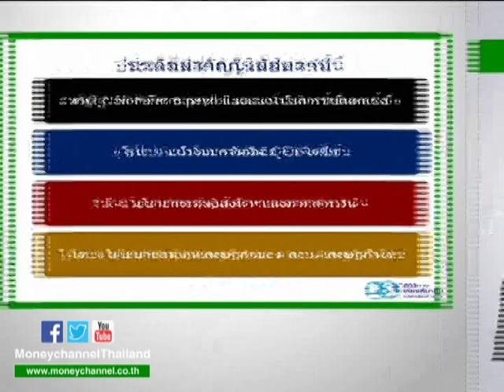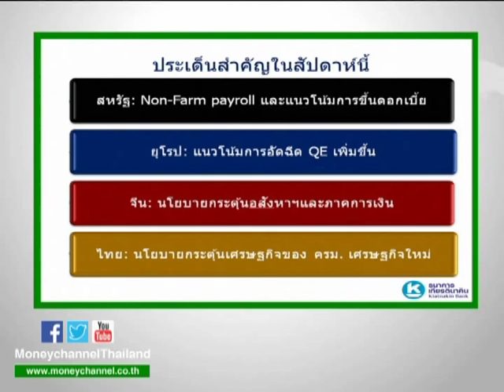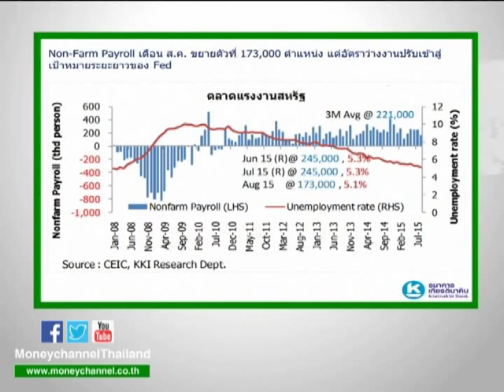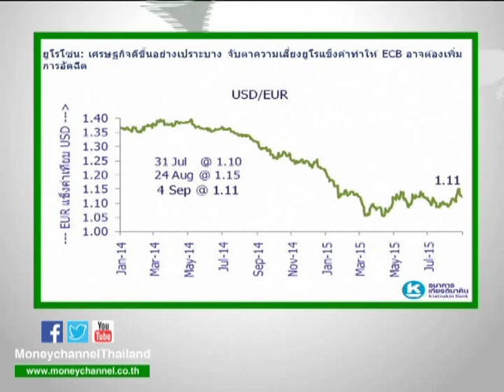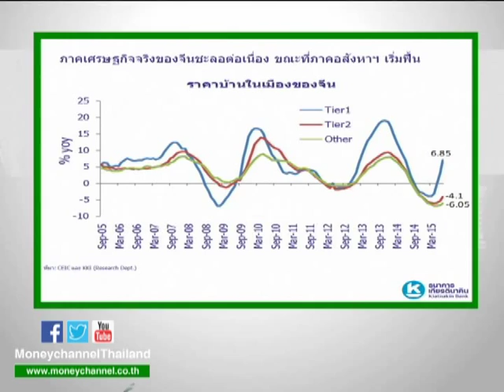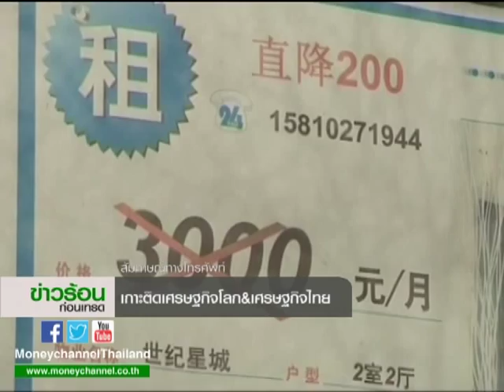เจาะประเด็น "มุมมอง ธ.เกียรตินาคิน"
อัตราว่างงานสหรัฐฯ ส.ค.ลดลงใกล้เข้าสู่เป้าหมายยาวของเฟด คาดมีแนวโน้มขึ้นดอกเบี้ยครั้งนี้
จีนออกมาตรการกระตุ้นเศรษฐกิจต่อเนื่อง เสี่ยงฟองสบู่อสังหาฯอีกระลอก
สปช.ไม่รับร่างรัฐธรรมนูญกระทบความเชื่อมั่นนักลงทุนระยะสั้น ระหว่างรอร่างรัฐธรรมนูญใหม่
แต่กระทบ Fund Flow หลังการเมืองไม่ชัดเจน

ดาวน์โหลดเอกสารเพิ่มเติมได้ที่